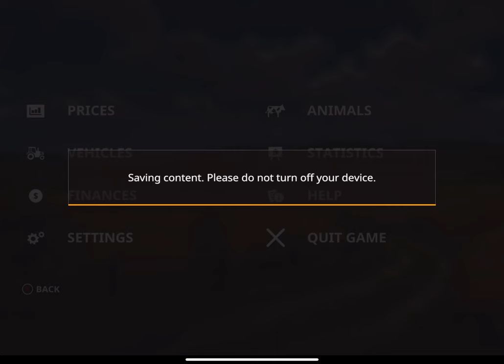"New Holland Only Challenge" SaveGame Deleting To Start New Challenge!